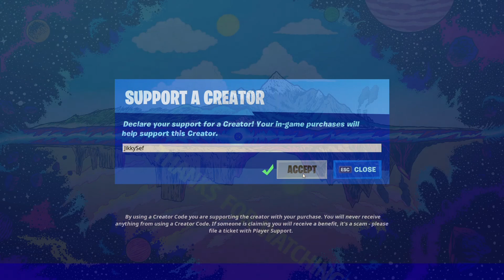Fortnite 3:1 Crowned Victory Royale Using Lovely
It was a pretty uneventful match until the end, when some hearts were broken. 💔

Support-A-Creator Code: JikkySef

If they don't fall for you, give 'em a push. 💖